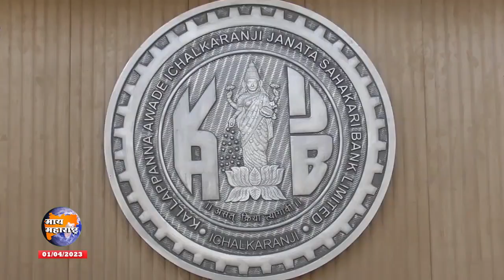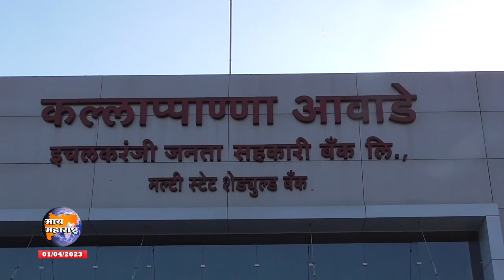क. आवाडे जनता बँकेचा व्यवसाय ४ हजार कोटींचा; २२ २३ ला मिळाला ५१ कोटीचा नफा- स्वप्नील आवाडे